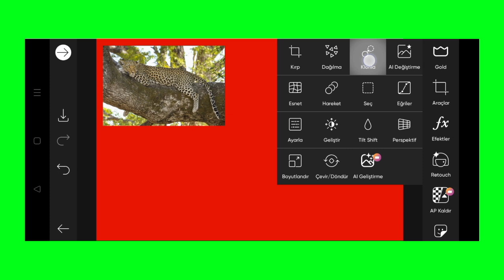Trending HDR video | A Screen Of Pure Pink sdc editing cc | Background | Bp Backdrop A380F K #100